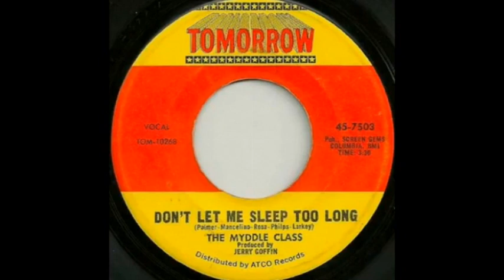The Myddle Class - "Don't Let Me Sleep Too Long"(1966)****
Label:   Tomorrow [New York]
Country: USA
Catalogue: 45-7503 / 7503
Date: Jun 1966.A-Don't Let Me Sleep Too Long. B-I Happen To Love You. Dave Palmer lead singer, Rick Philp guitar, Danny Mansolino organ, Charles Larkey bass and Myke Rosa on drums .